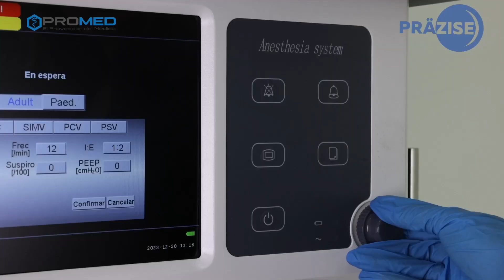Máquina de Anestesia - PRZ-S65A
Garantiza la Calidad de tus Intervenciones con nuestra Máquina de Anestesia de Primera Clase PRZ-S65A ideal para sala de operaciones y departamentos de anestesiología.
¡Haz clic para obtener más información y llevar tu práctica médica al siguiente nivel!

¡Contáctanos!